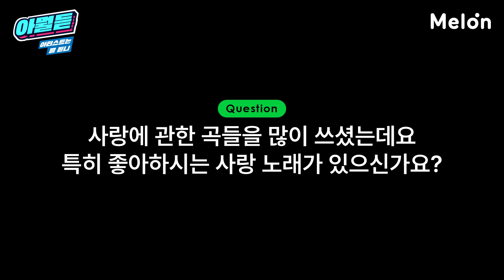인간 디즈니 Cody Fry 픽! 아이와 함께 듣기 좋은 플레이리스트👶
👨‍🦱: 제 딸 루비에게 들려준다면..
웃긴 뮤지컬 같기도, 오케스트라 같기도 한 동화적 음악의 정석🎹
인간 디즈니 코디 프라이가 추천하는 플레이리스트를 함께 들어보세요🎧